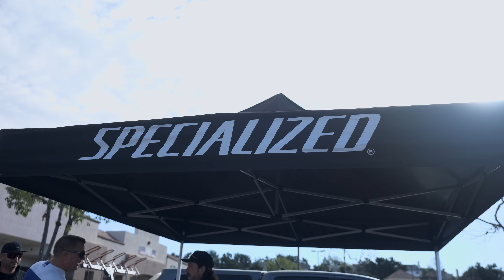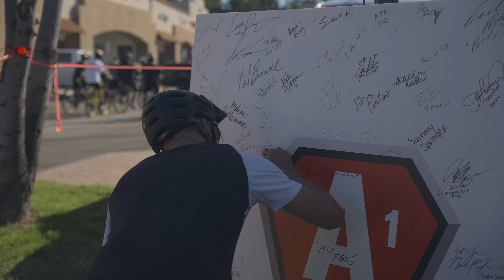Supercross Racers and Hundreds of Mountain Bikers - Specialized A1 MTB Ride Daze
The morning after the opening round of the 2023 Supercross season in Anaheim, some of moto's fastest racers joined hundreds of fans to ride mountain bikes on The Luge trail in Orange County for the annual Specialized A1 MTB Ride Daze. Jett Lawrence, Chase Sexton, Cooper Webb, Colt Nichols, Wil Hahn, Johnny O'Mara and more have a great day of shredding.

Filmed and edited by Logan Brown